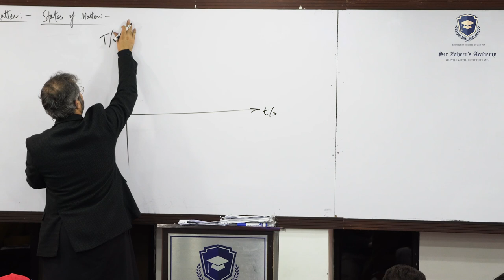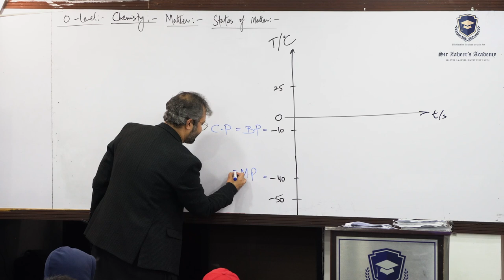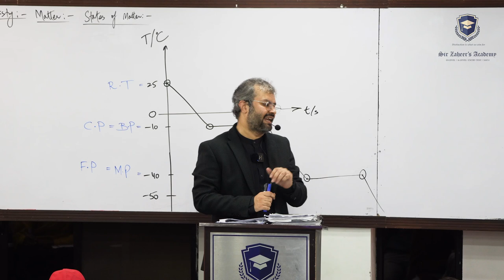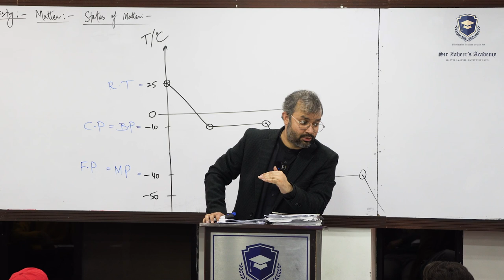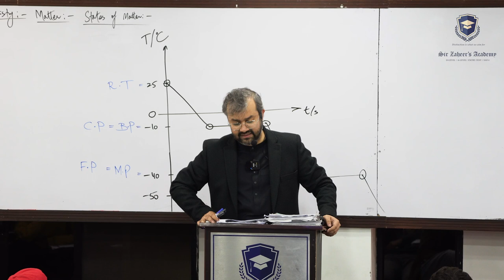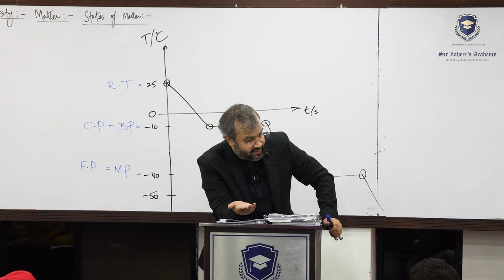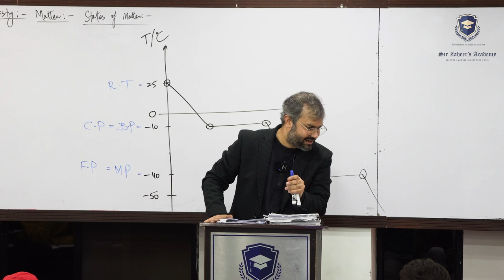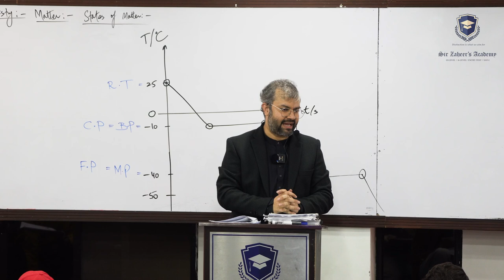O-level (5070) | IGCSE (0620) | Chemistry | State of Matter